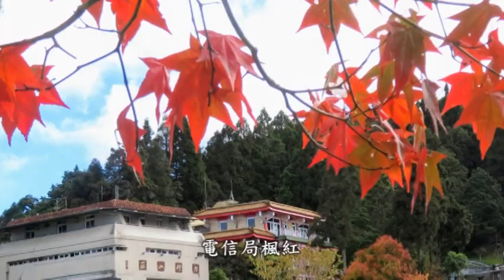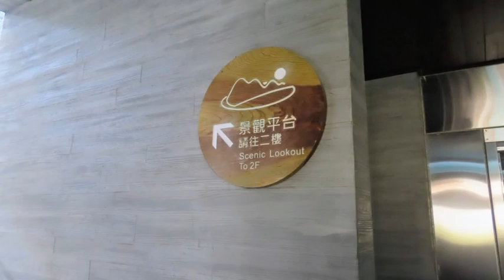阿里山森林遊樂區楓紅2023/11/28(星期二)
嘉義縣阿里山森林遊樂區+阿里山紅葉公路楓紅2023/11/28(星期二)
1今天由嘉義火車站搭7322公車6:12-8:40阿里山轉運站，入口處附近和阿里山火車站和7-11和郵局和電信局(會館)和旅社區等都有楓紅可觀賞，等搭祝山線第一班電動遊園車9:00-9:15祝山(車程12~15分)，走路前往小笠原山觀賞楓紅。再走路前往祝山直昇機停機坪觀賞楓紅，再走路前往對高岳觀景台觀賞楓紅。走回祝山登山口後，再前往沼平火車站，姊妹潭，慈雲寺，阿里山賓館等觀賞楓紅，走回阿里山轉運站後，等搭6739公車阿里山13:00~13:13自忠(查南投公車)，再邊走邊賞阿里山公路楓紅，走回阿里山轉運站。阿里山轉運站7322公車最後兩班是16:10+17:10，今天搭16:10公車回嘉義火車站，以下略。
2目前阿里山森林遊樂區小笠原山，祝山直昇機停機坪，對高岳車站，慈雲寺等楓紅，都已進入觀賞期。
3重建後的祝山火車站11/21已重新啟用。前往觀景台和月台都可搭電梯前往(也可走樓梯)。
4目前阿里山紅葉公路楓紅較有亮點的，有特富野古道-日出觀景台(18-96.2k)，阿里山自來水蓄水池(18-94k)，分享亭(18-92.1k)，(18-90.8k)楓紅，(18-90.1k)楓紅，傷心山日落雲海(18-89.5k)楓紅。
參考資料:
阿里山賞楓期11月下旬~12月下旬
背包客前往阿里山可由高鐵嘉義站搭7329公車，或由台鐵嘉義站搭7322公車前往。
上午陽光普照，拍攝效果會更好。
旅社區走一圈加拍照約20~25分。
祝山往程(上坡較累)可搭祝山線電動遊園車(單程敬老票75元)(車程15分)前往祝山站，省時又省力。返程下坡可走路。
祝山線遊園車上山固定班次9:00+11:00+13:00+15:00
返程祝山站走到沼平站約35分
返程祝山登山口叉路處到祝山登山口約走17分
每年十二月到元旦，是阿里山楓樹與台灣紅榨槭最美麗的季節。
6739公車阿里山13:00~13:13自忠(查南投公車)
自忠(18-96.2k)特富野古道
特富野古道-日出觀景台(18-96.2k)
(96.2k-88.2k走路加拍照共2小時40分)
南投嘉義縣界(18-95.65k)
楓紅觀賞處(18-95.2k)
🍁自來水蓄水池(18-94k)
🍁分享亭楓紅(18-92.1k)
紅檜神木(18-91.1k)
楓紅較美處(18-90.8k)
楓紅較美處(18-90.1k)
🍁傷心山日落雲海楓紅(18-89.5k處)(賞楓和雲海)返程約走20分1.3公里
楓紅較美處(18-89k)消防局阿里山分隊
阿里山轉運站(18-88.2k處)有WiFi，洗手間有溫水。